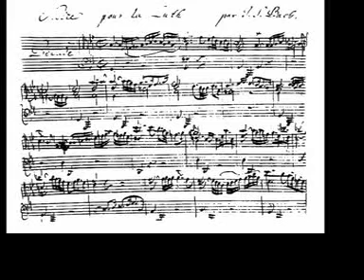Preludio y fuga BWV 882 (Edwin Fischer - J.S. Bach)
Edwin Fischer interpretando el preludio y fuga en fa sostenido mayor del segundo tomo Das wohltemperierte Klavier, BWV 882.